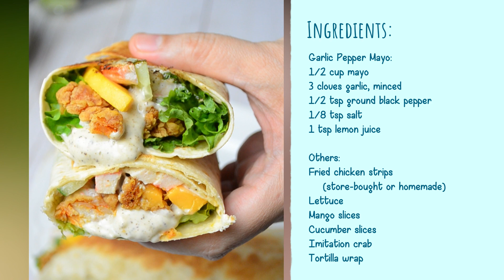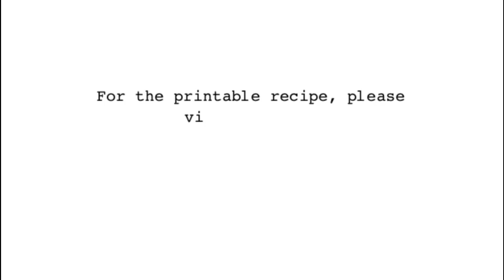CALIFORNIA MAKI CHICKEN TWISTER (RECIPE # 120)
Another twist to the California Maki - sweet, savory, delicious, and very easy to make. It's filling and satisfying.

‼️NOTES:
▪️The imitation crab is optional.
▪️If you dislike the sauce, you can use whatever you prefer. The garlic pepper mayo recipe below is good for 4-5 twisters. I made more and used it as a dipping sauce for the extra chicken strips I had.
▪️You can make your own chicken strips instead of buying. I was just lazy to do it so I bought them instead.

Jhuls♥️

🎵 Track info
Title: Rainy Day Games by The Green Orbs